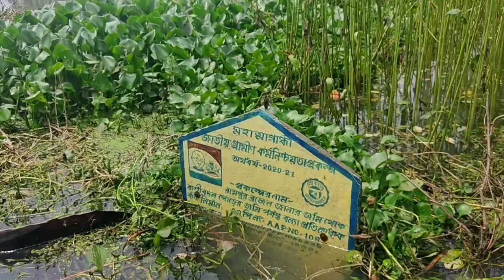রামপুরের বন্যা পরিস্থিতির বর্তমান অবস্থা | Rampur flood 2021 | rampur bonna video